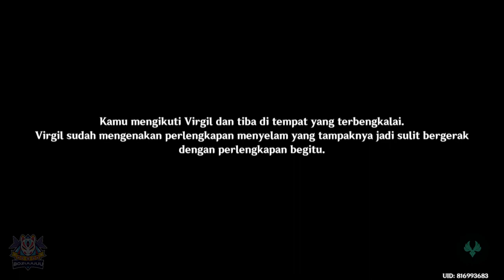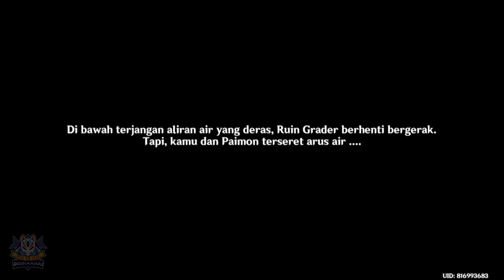Quest Dunia Jejak Pasang Laut | Fontaine Region |【Genshin Impact 4.0】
Quest Ini Dibutuhkan Untuk Buka Teleport Dan Ngambil Hydroculus